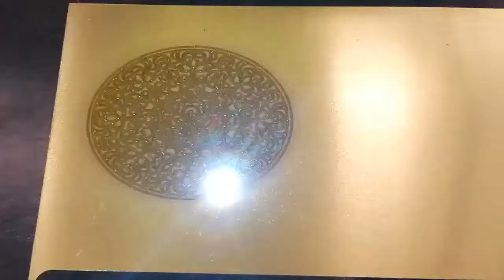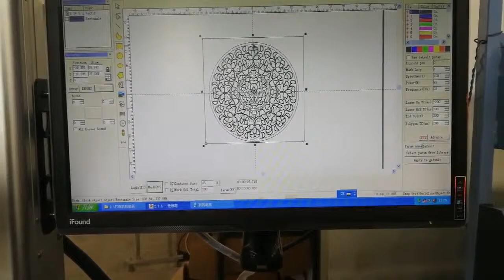Brass cutting by fiber laser marking machine